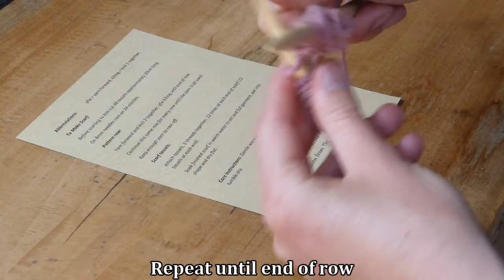Knitting - Merino possum scarf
Tutorial video about how to make the merino possum scarf